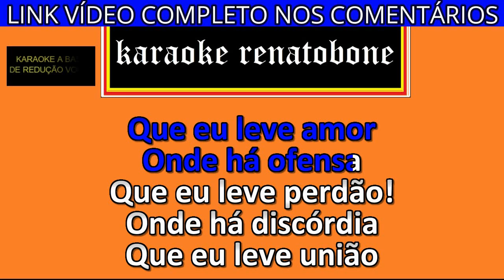SENHOR FAZEI DE MIM karaoke amostra OS MENINOS DE DEUS